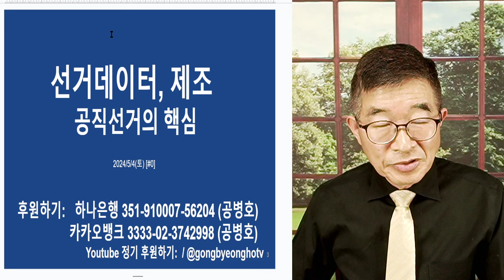선거데이터, 만들기 / 공직선거, 핵심 포인트 [공병호TV]